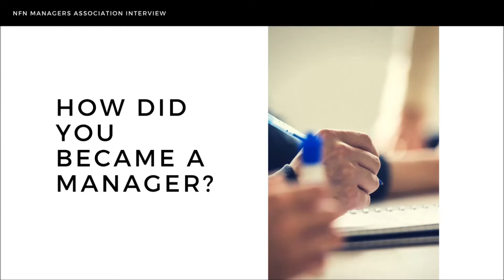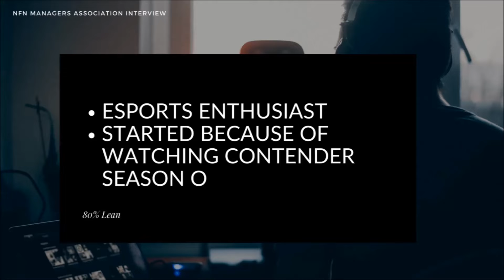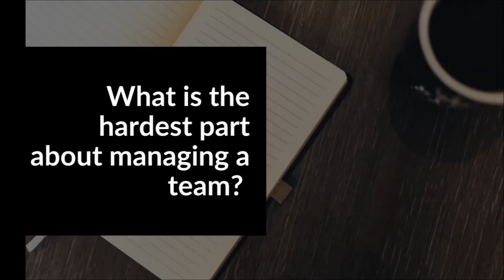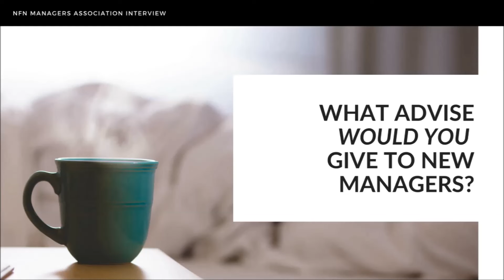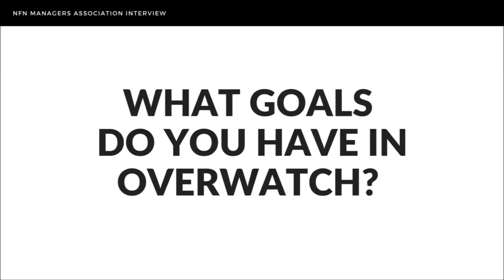Manager Interview Ep. 2 - 80% Lean